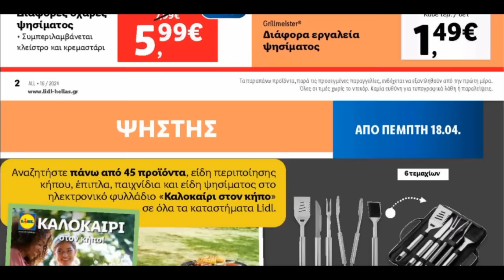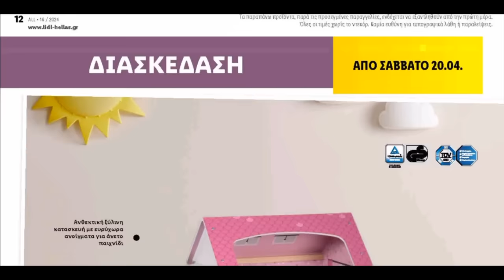Lidl Non Food Φυλλάδιο Ισχύει από 18 04 2024